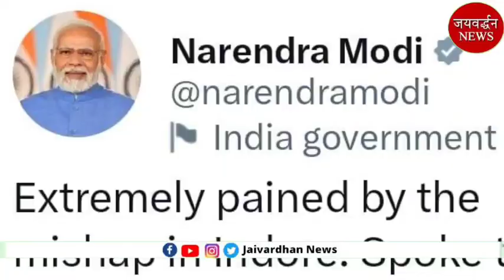Indor Big Excident : मंदिर धंसने से 50 लोग गिरे और कई लोगों की मौत | Jaivardhan News | इंदौर हादसा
रामनवमी पर्व एक तरफ जहां श्रीराम की पूजा, अर्चना और अनुष्ठान का दौर चल रहा है, वहीं एक विभत्स हादसा हो गया। इस भयानक हादसे के बादे में जिसने भी देखा व सुना, हर कोई हैरान रह गया। मध्यप्रदेश के इंदौर में बेलेश्वर महादेव झूलेलाल मंदिर में बड़ा हादसा हुआ है, जहां पर लोग वैदिक मंत्रोच्चार के बीच भगवान श्री राम का जप कर रहे थे कि अचानक बावड़ी की छत धंस गई और हाहाकार मच गया। 50 लोग 40 फीट गहरी बावड़ी में गिर गए। हादसे के बाद लोगों की चीख पुकार से हाहाकार मच गया। दुर्घटना में करीब 13 लोगों की मौत हो गई।

इंदौर कलेक्टर इलैयाराजा ने 12 की मौत की जानकारी दी। बताया जा रहा है कि 11 की लाश बावड़ी से निकाली। दो घायलों की अस्पताल में मौत हुई है। मुख्यमंत्री शिवराज सिंह चौहान ने मृतकों को 5- 5 लाख और घायलों को 50- 50 हजार रुपए की आर्थिक सहायता देने की घोषणा कर दी है। उधर प्रत्यक्षदर्शियों का कहना है कि हादसे की भयावहता देखकर लग रहा है कि मरने वालों की संख्या बढ़ सकती है। साथ ही कुएं में गिरने वालों की संख्या का भी कोई अनुमान नहीं लग रहा है।

पुलिस व प्रशासन का रेस्क्यू कार्य जारी

पुलिस ने रस्सियों की मदद से 19 लोगों को बाहर निकाल लिया। इनमें दो बच्चियां और सात महिलाएं हैं। डेढ़ और 11 साल के बच्चे सहित कुछ और लोगों के फंसे होने की आशंका है। बावड़ी में चार से पांच फीट पानी है। प्रत्यक्षदर्शियों के मुताबिक, सपना संगीता रोड स्थित स्नेह नगर में हवन के दौरान हादसा हुआ। लोग बावड़ी की छत पर बैठे थे। वजन ज्यादा होने से उसकी छत टूट गई और लोग नीचे गिर गए। यह मंदिर करीब 60 साल पुराना है।

हादसे के बाद बचाव में जुटा प्रशासन

हादसे के बाद स्थानीय प्रशासन बचाव में जुटा हुआ है। राम नवमी पर्व पर जहां लोगों में उत्साह था वह हादसे के बाद चीख पुकार में बदल गया। प्रत्यक्षदर्शियों ने बताया कि मंदिर में हवन चल रहा था। इस दौरान बावड़ी वाले हिस्से पर काफी भीड़ हो गई। इनमें अधिकांश महिलाएं और बच्चे थे, जो आगे हो रहे हवन को देखने के लिए बावड़ी वाले हिस्से पर बैठे थे।

हादसे में 13 लोगों की मौत, मगर 11 की पहचान नहीं

महादेव मंदिर की छत धंसने से 50 से ज्यादा लोग कुएं में गिरने की सूचना है, जिनमें से 13 लोगों की मौत होना बताया जा रहा है। हालांकि कुल 13 मृतकाें में से अब तक सिर्फ 11 शवों की ही पहचान हो पाई है। जिनकी अब तक पहचान हो गई है, उनमें मुख्य रूप से भारती (50) पति परमानंद, स्नेह नगर इंदौर, मधु (48) पति राजेश, सर्वोदय नगर, दक्षा (55) पति लक्ष्मीकांत, पटेल नगर, जयवंती (84) पति परमानंद, स्नेह नगर, लक्ष्मी (70) पति रातीलाल, पटेल नगर, इंद्र कुमार (47) पिता थावर दास, साधु वैष्णवी नगर, मनीषा (23) पति आकाश, साधु वैष्णवी नगर, कनक पटेल (32) व पुष्पा पटेल (49) की पहचान हो पाई है।

इनका इंदौर के एप्पल अस्पताल में इलाज जारी

हादसे में भारती गुलानी (28), महेश कौशल (49), रौनक पाल (37), ज्योति पटेल (55), लक्ष्मीनारायण शर्मा, ललित सेठिया (44), बेबी अलिना (7), बेबी वेदा (3), मुरली सबनानी (54), शांता पटेल (57), भावेश पटेल (37), लक्ष्मण दलवानी (53), पंकज पटेल (47), दीपा खानचंदानी (52), माया गुलानी (48), नंदनी दशोरे (15), आकाश मोटवानी (25), कनक पटेल (32) के घायल होने की सूचना है, जो सभी एप्पल अस्पताल में उपचाररत है।

पीएम मोदी ने सीएम से लिया अपडेट

इंदौर में हुए हादसे की जानकारी लगने के बाद पीएम मोदी ने सीएम शिवराज से घटना की जानकारी ली। पीएम ने ट्वीट कर लिखा कि इंदौर में हुए हादसे से बेहद आहत हूं। सीएम शिवराज से बात कर स्थिति की जानकारी ली। राज्य सरकार बचाव और राहत कार्य में तेजी से आगे बढ़ रही है। मेरी प्रार्थना उन सभी प्रभावितों और उनके परिवारों के साथ हैं।

म्हारी पंचायत
गांव का विकास
ग्रामीण विकास
Jaivardhan Multimedia
rajasthan News
rajasmand news
Live rajsamand
bhim news, bhim police
nathdwara news
kumbhalgarh fort
sreenathji temple
Diya kumari
MP Rajsamand
Rajsamand mla
bhim mla
Kiran maheswari
nathdwara mla
Rajasthan vidhansabha adhyaksh
mewadi news
Rajasthani
jaivardhan news rajsamand
Jayvardhan News
kumbhalgarh news
राजसमंद
कुंभलगढ़ न्यूज़
नाथद्वारा
nathdwara news
jayavardhan news
जयवर्द्धन न्यूज़
उदयपुर न्यूज़
Satish Pooniya
Rajasthan BJP
BJP Rajasthan
rajsamand BJP